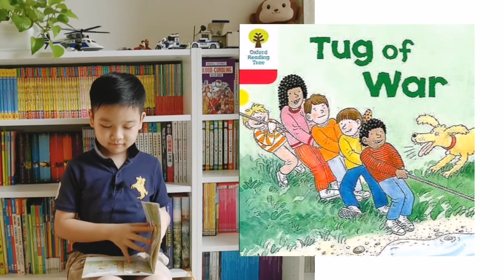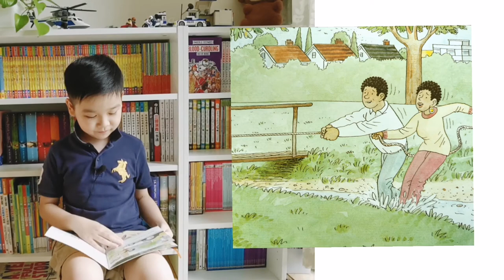【Tug of War (Oxford Reading Tree Stage 4)】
The children played a trick on Mum and Dad. Is it funny?